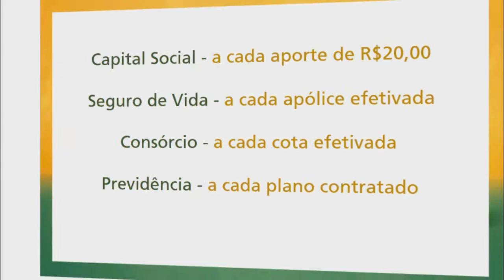INTEGRAÇÃO DE COMUNIDADES ENCERRA 3ª EDIÇÃO DOS JOGOS RURAIS